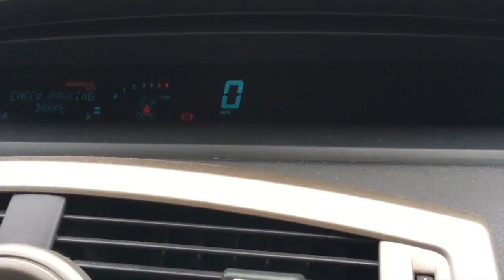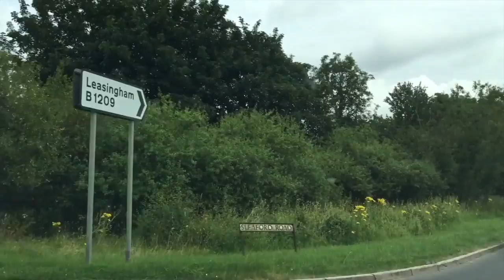Jay's here to stay [Vlog #984]